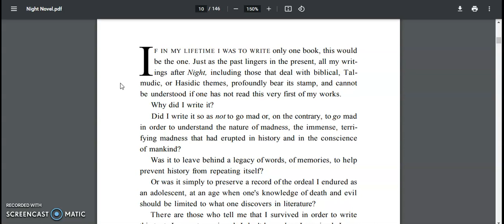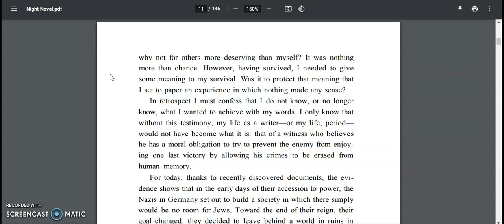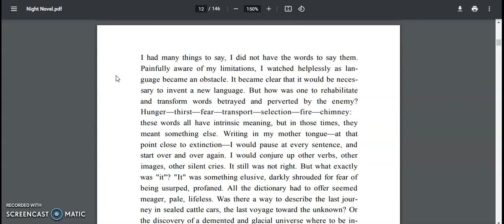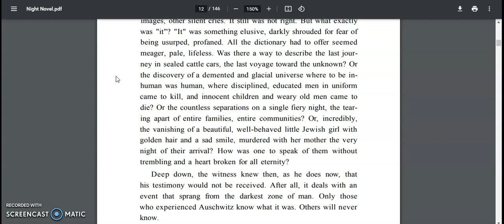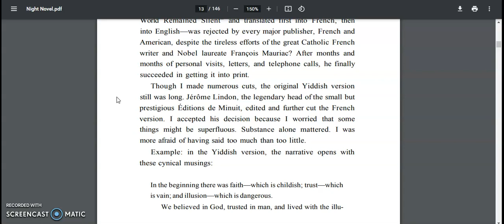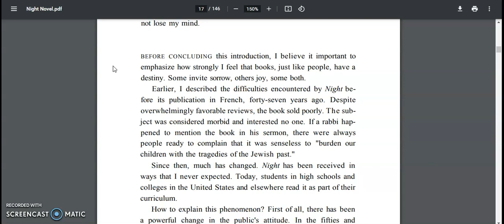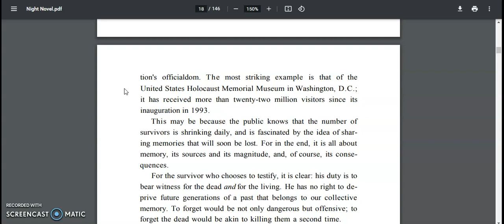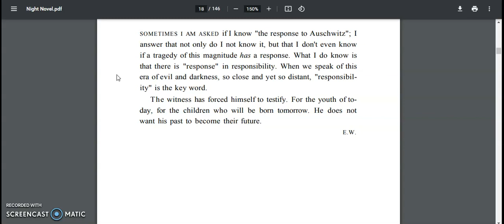Night by Elie Wiesel Preface